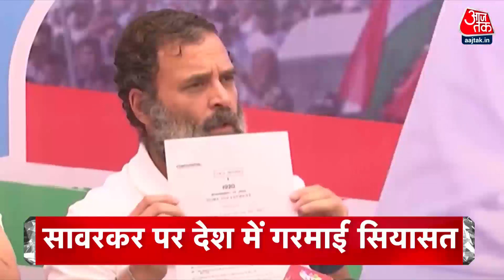Top Headlines of the Day: Rahul Gandhi On Veer Savarkar | Latest News | Gyanvapi Case Updates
भारत जोड़ो यात्रा लेकर महाराष्ट्र के अकोला पहुंचे राहुल गांधी (Rahul Gandhi) ने आज वीर सावरकर का जिक्र कर संघ प्रमुख मोहन भागवत पर निशाना साधा, बस इसी को लेकर बीजेपी प्रवक्ता सुधांशु त्रिवेदी ने उनपर हमला बोला है. देखिए उन्होंने क्या कहा?

Congress MP Rahul Gandhi on Thursday continued his attack on VD Savarkar and dared the Maharashtra government to stop the party's Bharat Jodo Yatra days after his remarks sparked controversy.